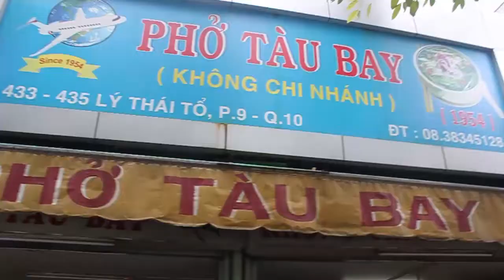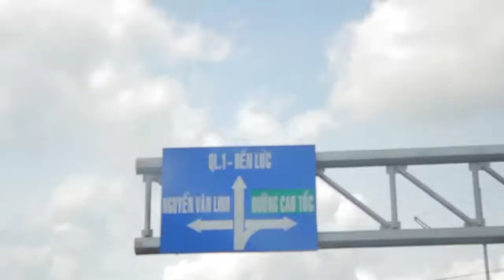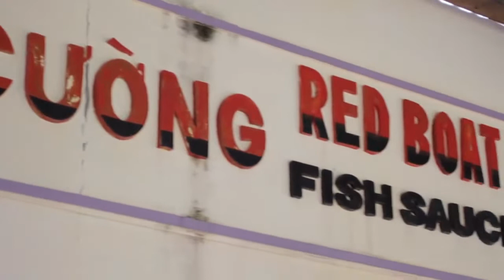Robert Danhi In VietNam Full. B07studio presents.